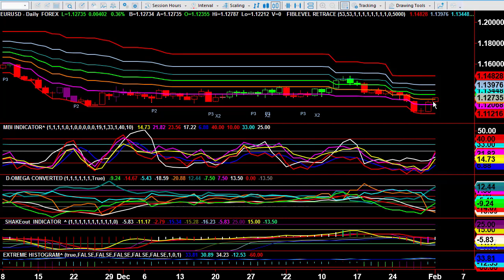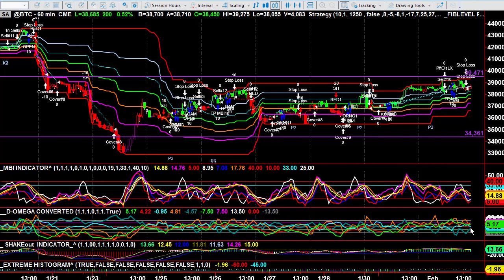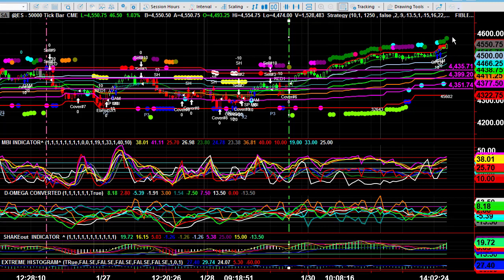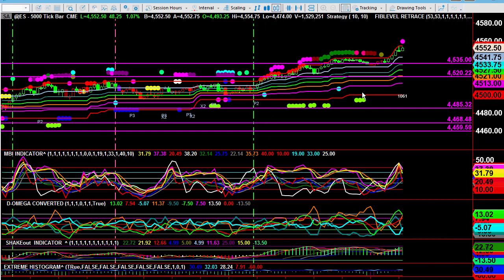Video Report for February 02, 2022